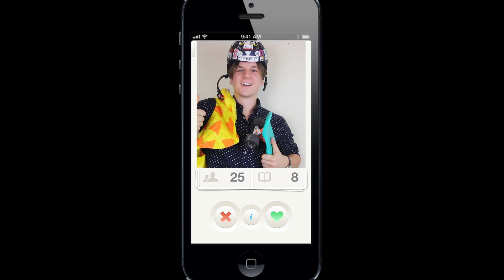Vele randizik DiCaprio!! – Holnap Tali News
A Holnap tali! epizódokat megnézheted a oldalon.

►Feltöltés: minden hétköznap 18:00 órától

Itt a YouTube-on pedig exkluzív tartalmakkal készülünk. Tarts velünk!